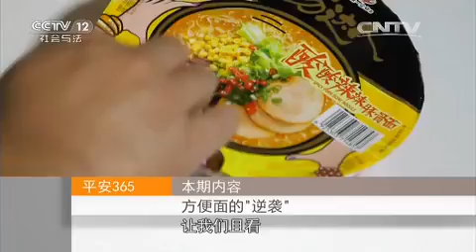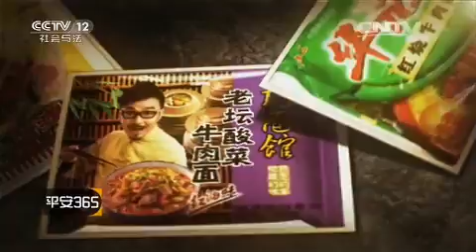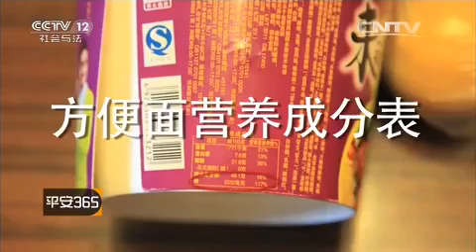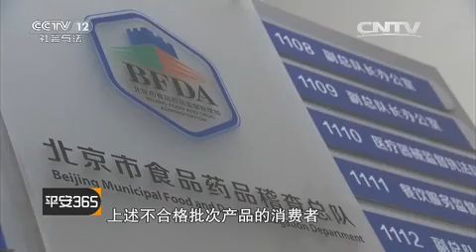方便面的“逆袭”【平安365 20151028】